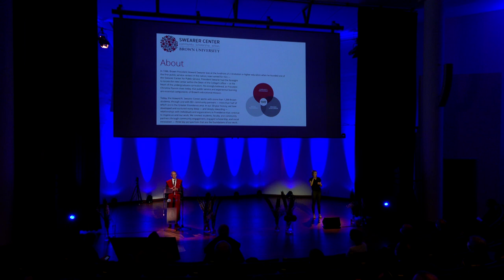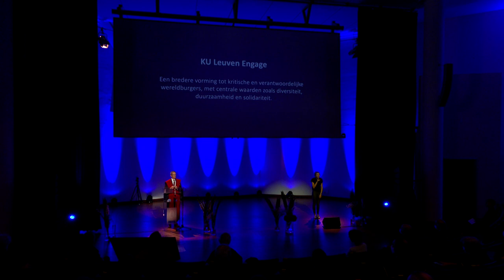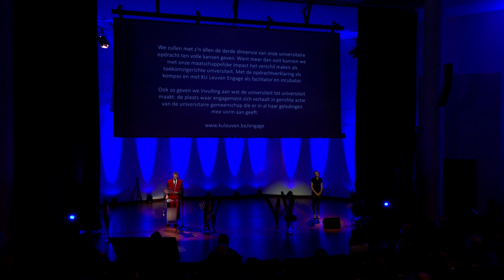Openingsspeech rector Luc Sels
Tradities gooi je niet zomaar overboord. In onzekere tijden bieden ze zelfs houvast. En dus doet KU Leuven er alles aan om de start van het academiejaar zo normaal mogelijk te laten verlopen. Met een eucharistieviering en een academische zitting in een corona-auditorium. Op veilige afstand, maar wel hecht verbonden met alle leden van de universitaire gemeenschap. Bekijk de openingsspeech van rector Luc Sels.

You cannot just throw traditions overboard. In fact, in uncertain times they even provide support. KU Leuven is therefore doing everything it can to ensure that the beginning of the academic year is as normal as possible, with a Mass and an academic ceremony in a corona-proof auditorium. At a safe distance, but very close to all the members of the university community. Watch the speech Rector Luc Sels gave at the beginning of the academic year.